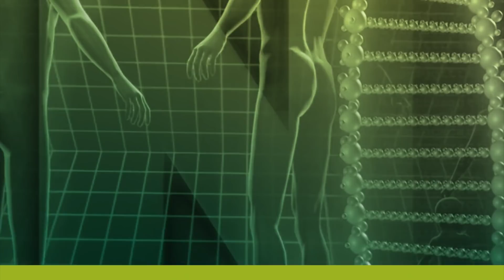Chrut und Uchrut – ein Wissensschatz für die Nachwelt | NaturMEDIZIN | QS24 Gesundheitsfernsehen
Kräuterpfarrer Johann Künzle hat ein gewaltiges Erbe hinterlassen, unter anderem das Standartwerk «Chrut und Uchrut», das zu Ehren seines 75. Todestages neu verlegt wurde. Die darin beschriebenen 100 Pflanzen und welche Wirkungen diese bei welcher Anwendung haben, ist in diesem Werk wieder neu zusammengefasst worden. Ein MUSS für jeden Liebhaber – ein Fortbildungswerk für alle Therapeuten.

Pfarrer Künzle, auf der ganzen Welt auch als Kräuterpfarrer bekannt, ist wohl neben Sebastian Kneipp der wohl bekannteste Kräuterpfarrer und ein Förderer der Alternativmedin und der Pflanzenheilkunde.

▬ Zu Gast ▬▬▬▬▬▬▬▬▬▬▬▬▬▬▬▬▬
NWis einmalige Gäste
Moderation: Alexander Glogg
Sendungsnummer: NWis_200811-S2_pfarrerkuenzle

Verein «Chrut & Uchrut»
C/o ArtEventas, Brunaustrasse 200, CH-8951 Fahrweid ZH